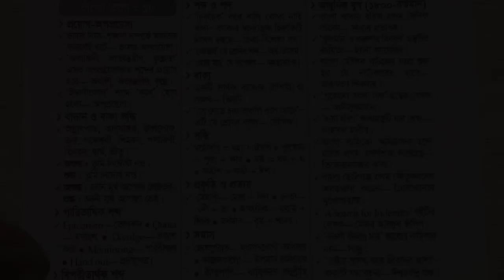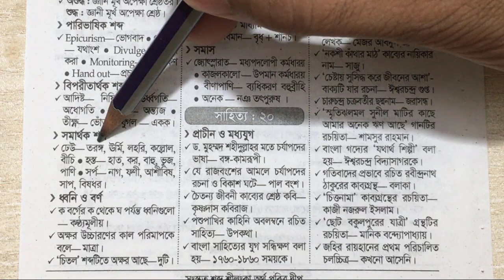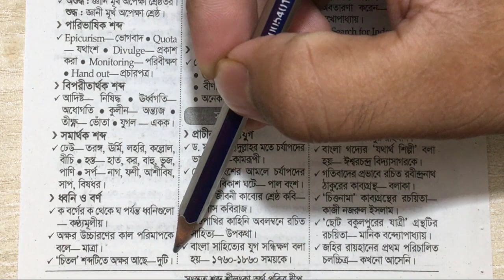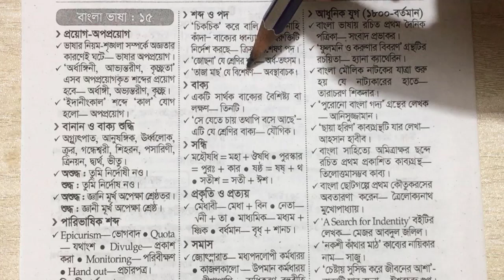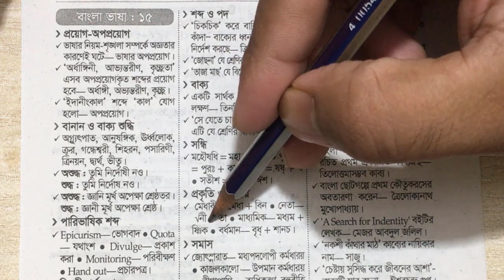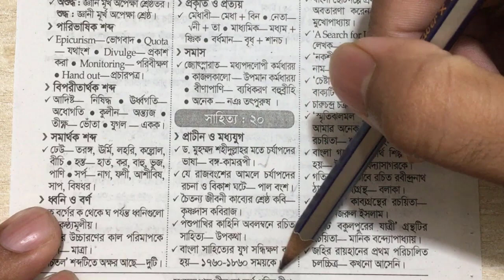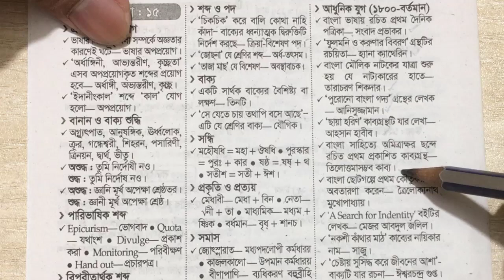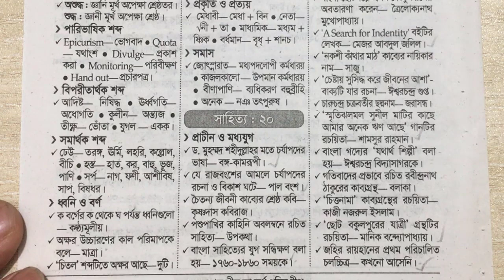BCS BAngla language and literature Jamal Hirthe